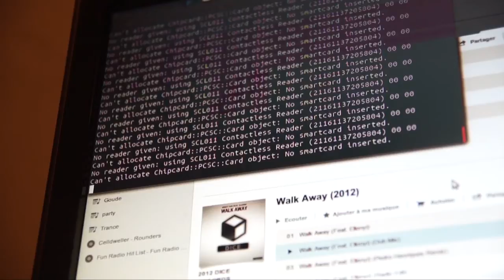NFC Door Lock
I had a NFC-enabled phone and wanted to be able to unlock my door in an unusual way.

Devices used:
A computer running linux
NFC reader: SCM SCL011 (~15€)
Door strike: generic 12V AC door strike (~15€)
USB relay: KMTronic relay, any RS232 controller would do the job (~10€)
220v to 12V AC transformer

A computer must be running permanently for this to work. But one could imagine a less power-consuming, i.e. Arduino-based, solution.

When the phone is awake, it waits for NFC commands. This is Android's default behavior, I didn't have to set anything (other than enabling NFC).
When sending a special command from the PC to the phone (via the NFC reader), the phone sends back its unique ID so I can make sure it's legitimate.

The USB relay controls the power supply of the door strike. The relay itself obeys to special commands sent by the PC via a serial-over-USB interface.

A small script runs on the computer. Every second, it has the NFC reader send an identification request. If data is returned, the script compares it to the ID I set, and asks the relay to power the door strike for a few seconds. The strike unlocks when powered.

The system is flexible. One can imagine bluetooth/wifi unlocking, remote unlocking, Face recognition, voice synthesis...

Note: this is not a safe design, because my phone could be stolen, its ID dumped, etc. Plus I'm not even sure that the ID it returns is unique.